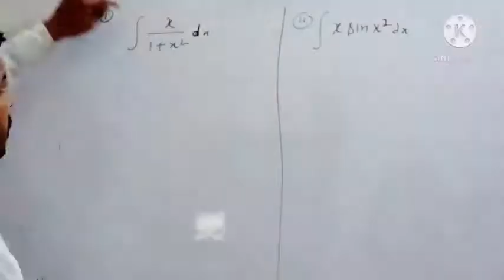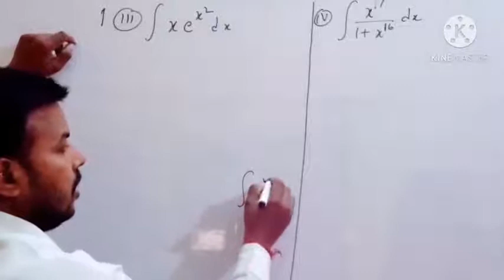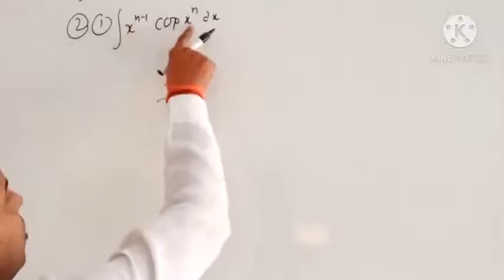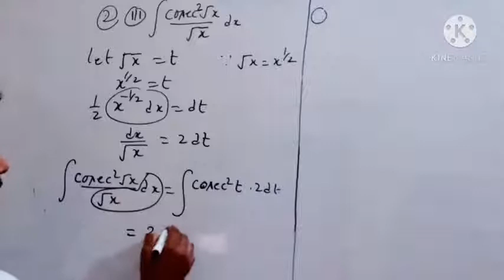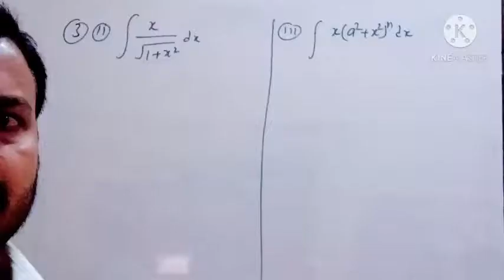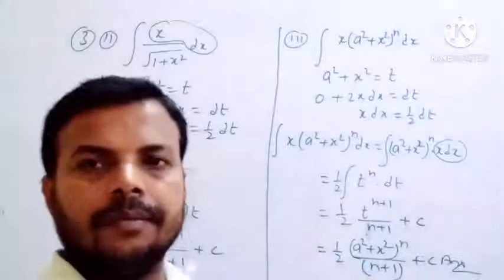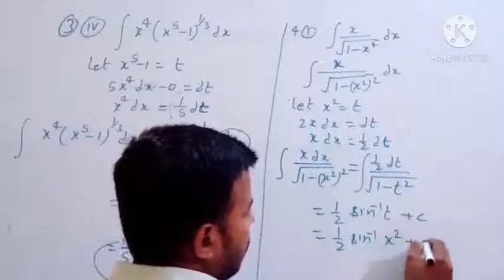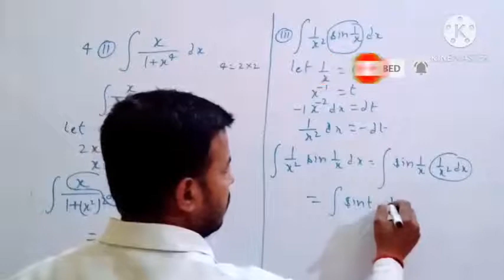12th math,Ex13.2 Balaji publication,प्रतिस्थापन द्वारा समकलन in very easy way by pawan sir